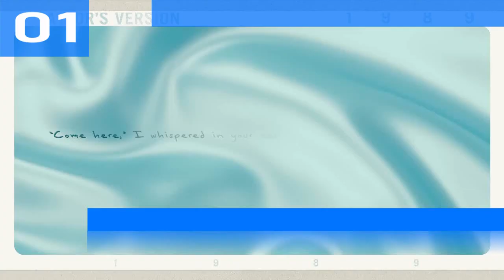Billboard Top 10 Streaming Songs (USA) | November 18, 2023 | ChartExpress